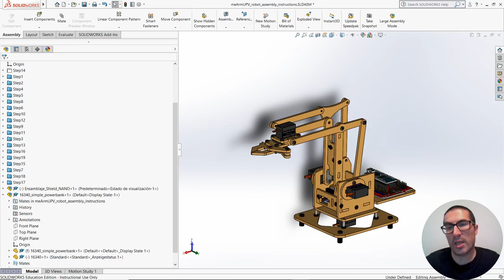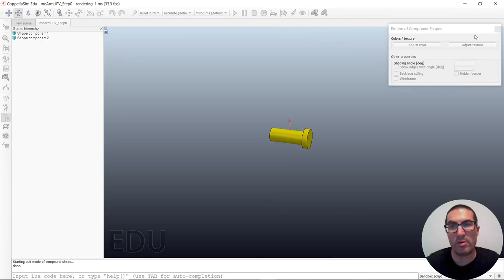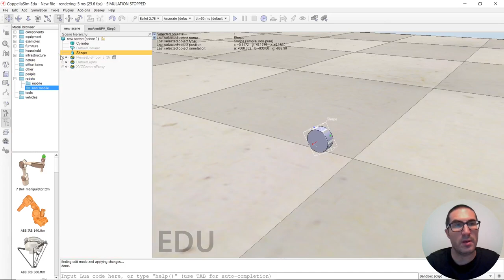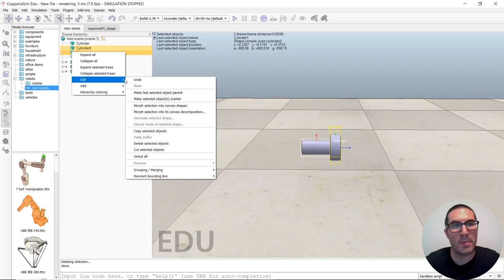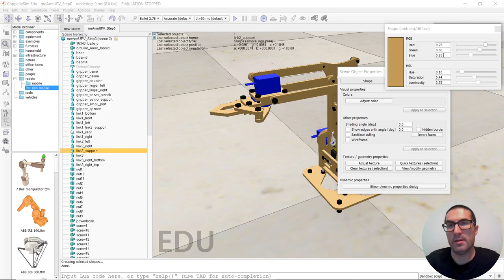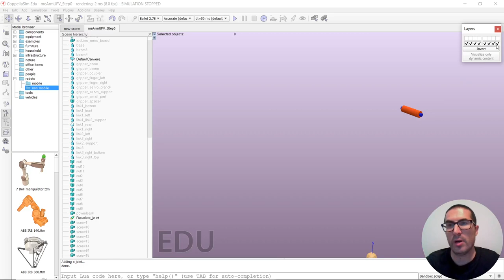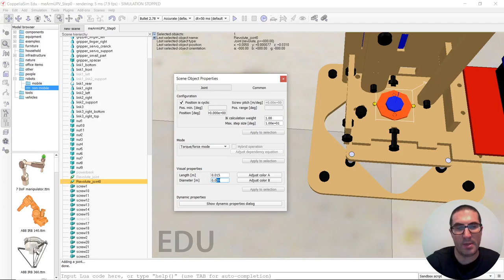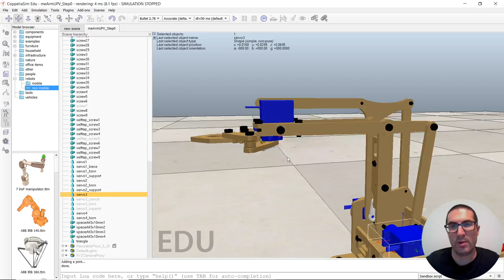Control de Ejes del Robot meARM (Paso 0) | CoppeliaSim (V-REP)